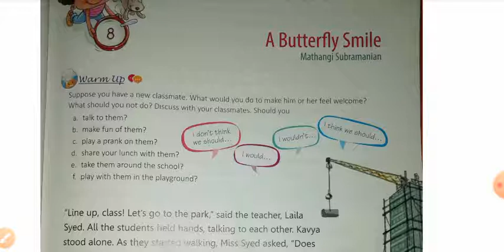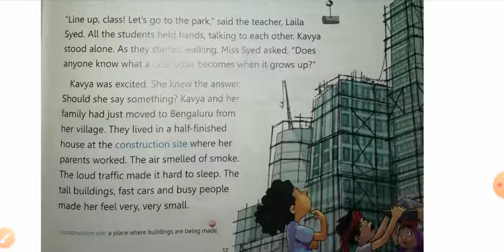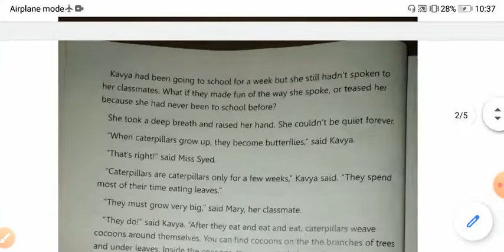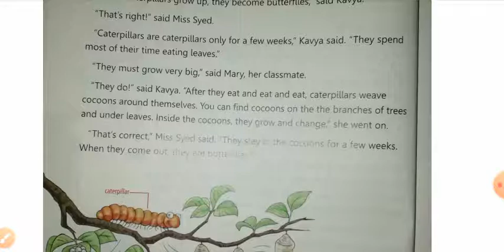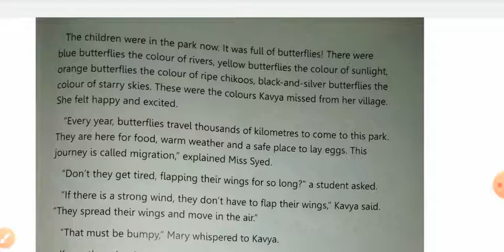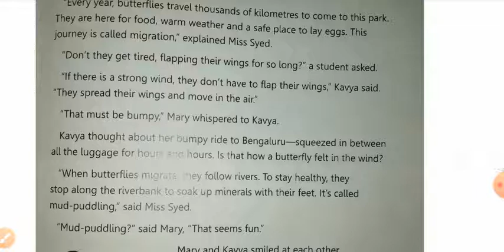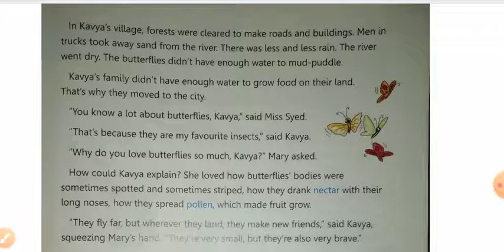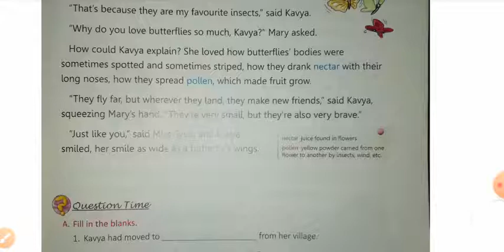Class 3rd; chapter 8: A Butterfly Smile